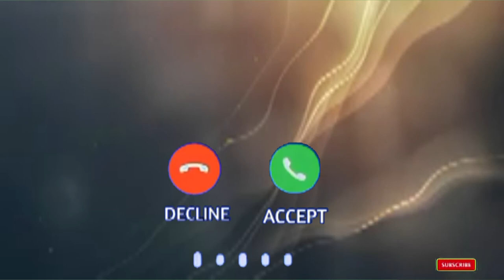Riyaz Name Ringtone |Riyaz Name Ki Ringtone |Riyaz Name Status